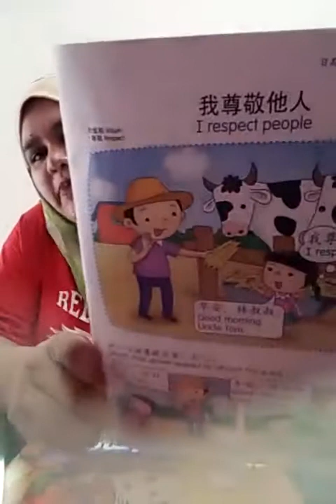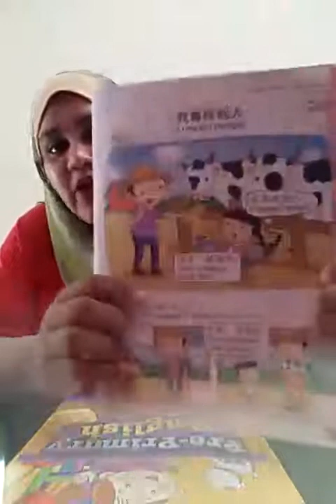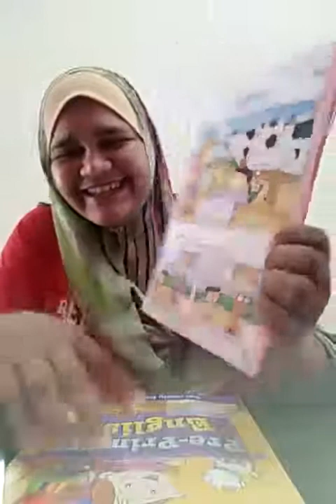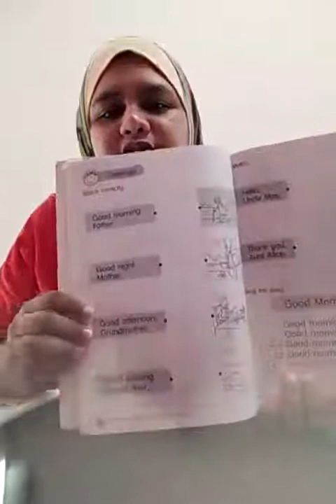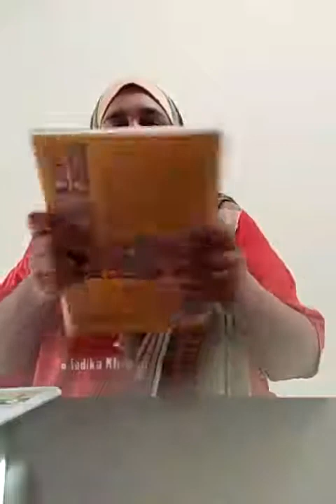15/4/2020 10.40am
Moral